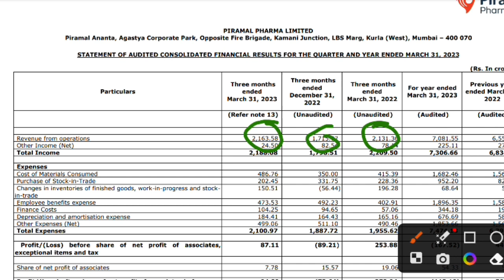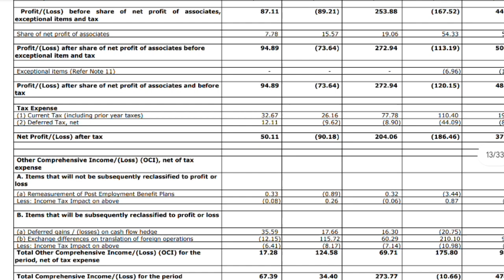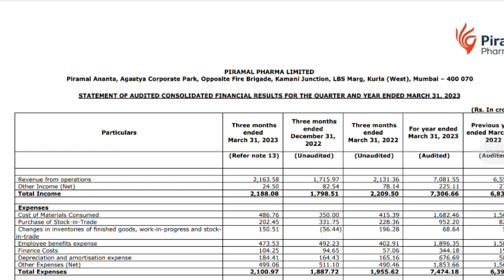Piramal Pharma q4 Results 2023 | piramal Pharma share latest news